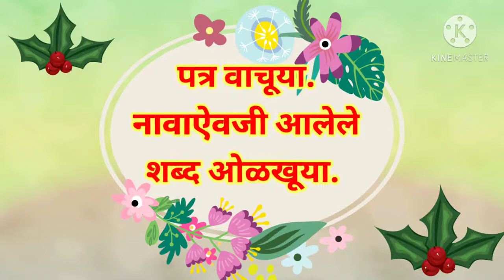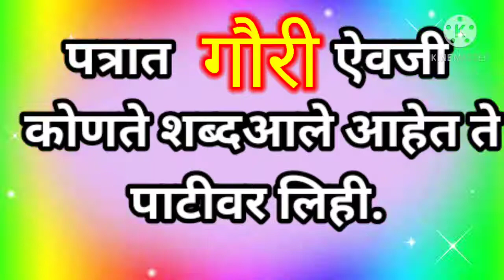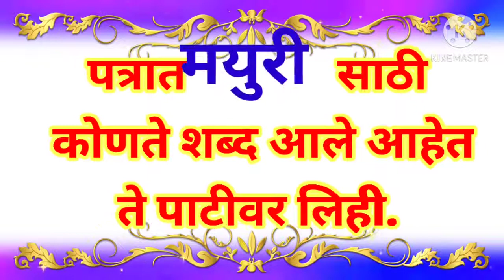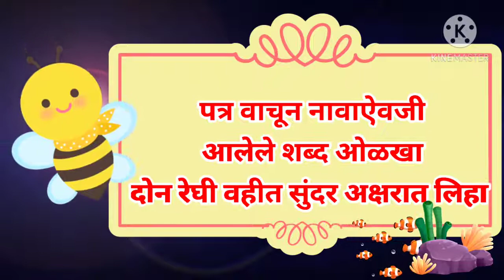पत्र वाचूया नावाऐवजी आलेले शब्द ओळखूया ( इ. २ री ) मराठी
"श्रीम नुसरत शबाब सय्यद
जिल्हा परिषद प्राथमिक शाळा सरस्वती नगर"
ता.इंदापूर   जि.पुणे